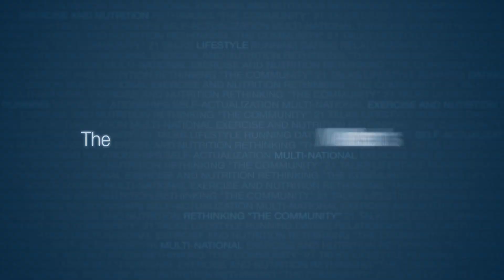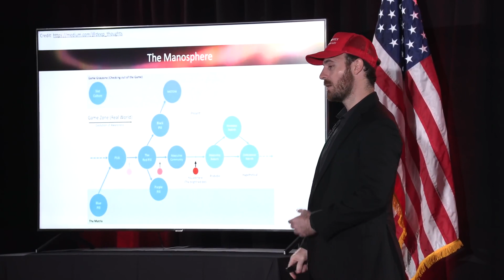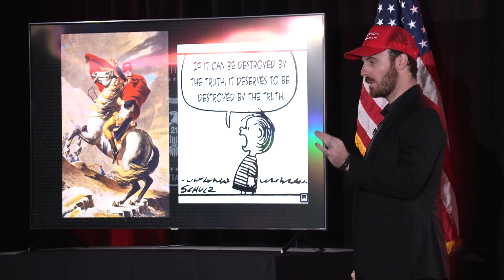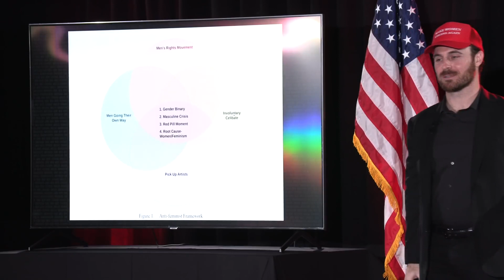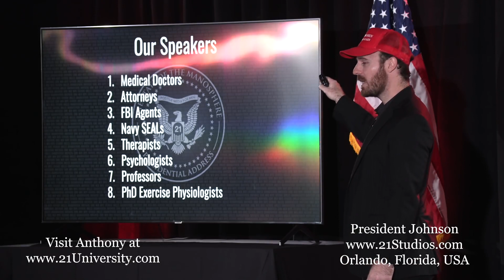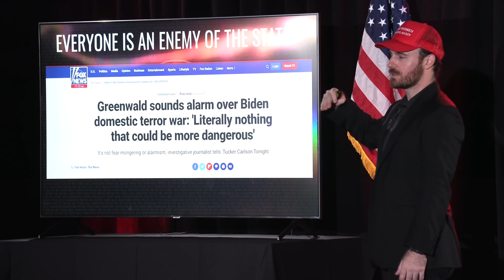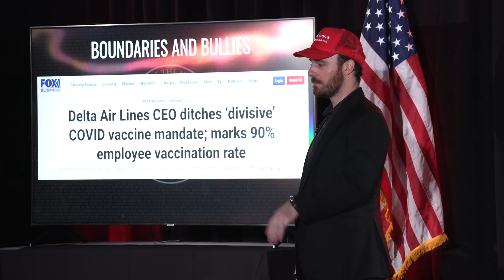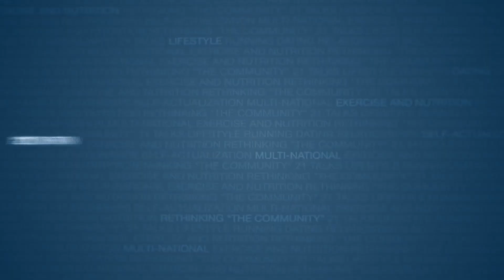The State of the Manosphere | President Anthony Dream Johnson | Official Manosphere Response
1st President of the Manosphere Anthony Dream Johnson delivers The State of the Manosphere Address, filmed at The 21 Convention and 21 Summit 2021 in Orlando Florida.